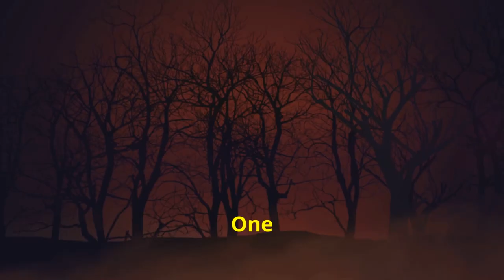"Creepy Sunset Sounds in Jordan Forest: What's Really Causing the Mystery Noise?"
"Discover the Spooky Sunset Sounds of Jordan's Enigmatic Forest: Unveiling the Nightly Mystery!"